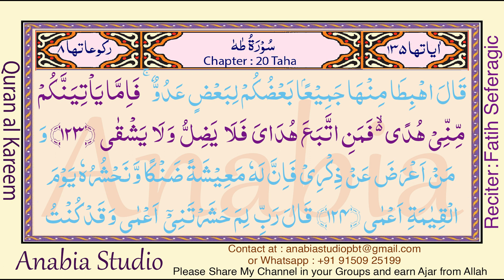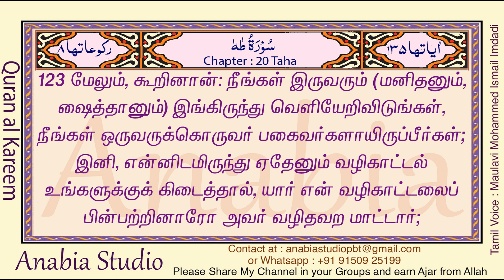KR 0894 Tamil s020 122 123